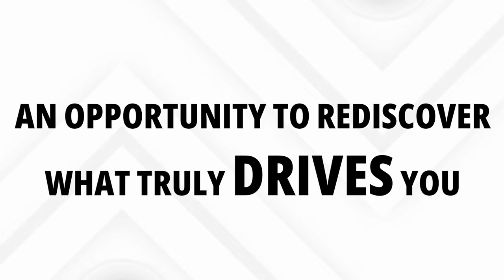DARK TRUTHS I learned after quitting my nursing job, 9 years ago | Salee | Buhay sa Canada, Amerika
In this video, I share the hard truths I faced after quitting my nursing job and embarking on my entrepreneurial journey. Leaving behind the stability of a 9-to-5 wasn't easy, but the lessons I learned have been life-changing. From financial struggles to mindset shifts and unexpected challenges, I'll walk you through the real, unfiltered experiences that come with quitting a job to pursue your dreams.

If you're considering leaving your job for a more fulfilling life, whether it's for entrepreneurship, passive income, or a passion project, this video will give you a raw perspective on what to expect. Learn from my experiences so you can make informed decisions about your future.

Sharing my journey from being a Filipino nurse in Canada to becoming an author, entrepreneur, and video content creator.

Learn from my mistakes and follow along and learn about life, business and more.

🔍 early retirement, financial freedom, smart investing, OFW financial planning, retirement strategies, OFW income, financial security for OFWs, OFW success tips, retire early as a millionaire.